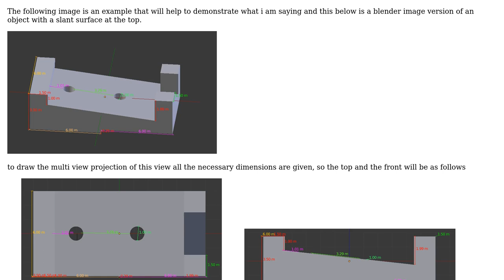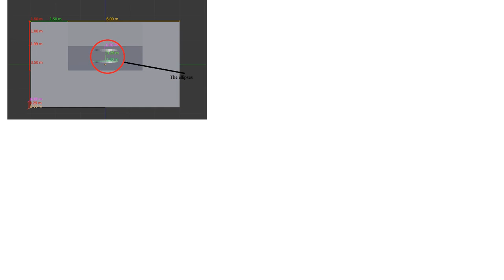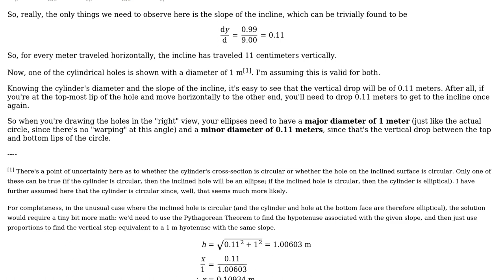How to calculate the dimensions of an ellipse in a multi-view projection?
With thanks & praise to God, and with thanks to the many people who have made this project possible! You are responsible for your own actions.